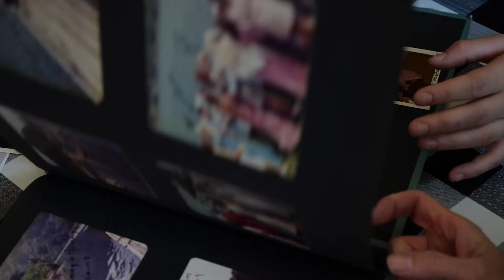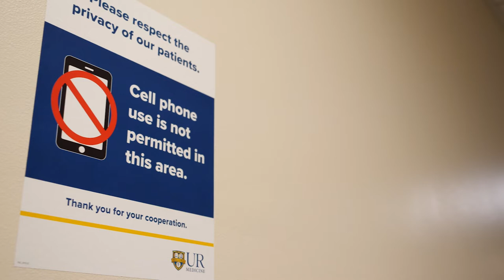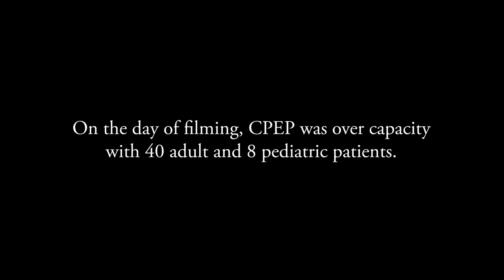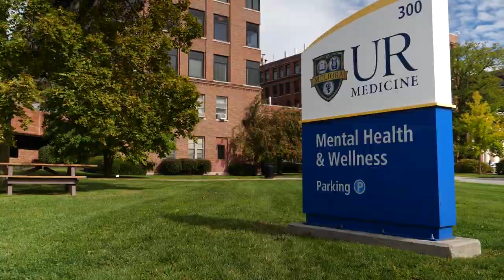Pediatric Mental Health Services at Golisano Children’s Hospital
Dr. Scharf, UR Medicine Golisano Children’s Hospital, discussing the important work being done for to address the needs for Pediatric Mental Health Care in the Rochester community and surrounding areas.